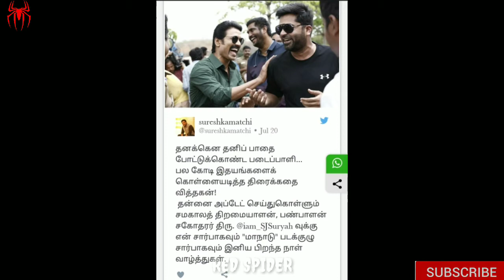Simbu's Maanadu Movie Latest Updates | Sureshkamatchi | Venkat prabhu | S.J.Surya | Red Spider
CHANNEL DESCRIPTION